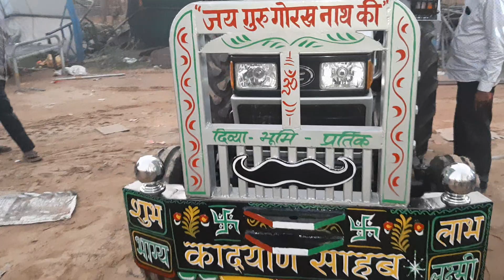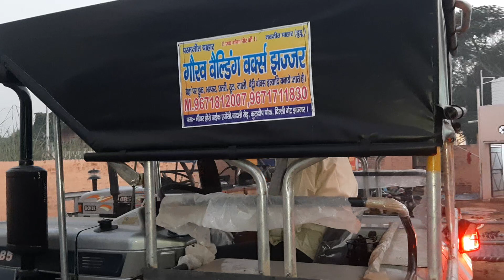Eicher 485 bumper Chhatri modified 9671812007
Jhajjar Hariyana badali Rod Delhi git jhajjar Hariyana